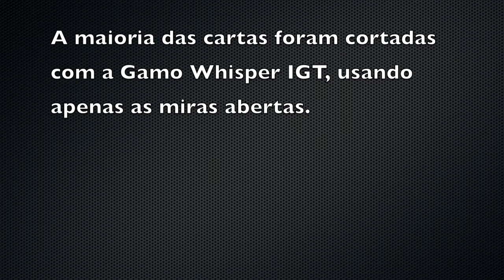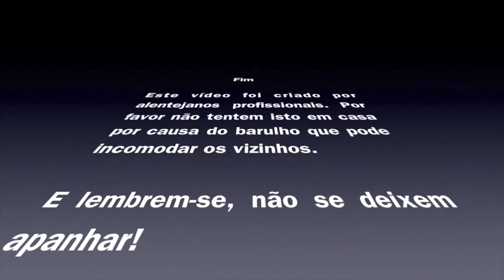Tiro às cartas - Cortar uma carta com um tiro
Dividir uma carta em dois, com um tiro.

As cartas com valor (Q J K A) foram todas cortadas disparando à canhota, com o lado esquerdo.
Apenas 2 delas foram cortadas à primeira tentativa.
A média de tiros é de cerca de 4 por carta, tendo sido necessários 11 para cortar uma com a Norica Spider GRS que tem um gatilho péssimo.